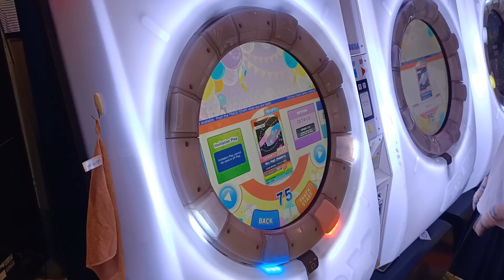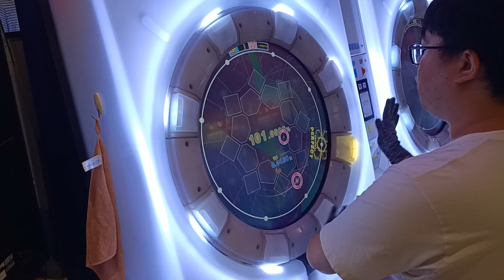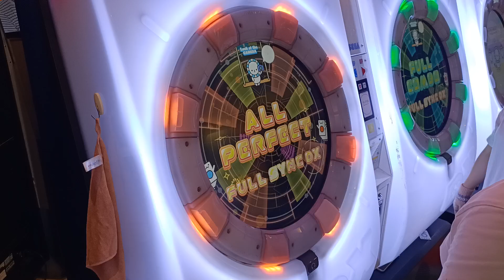【AP★4】maimai DX FESTiVAL Sky High [Reborn] EXPERT (ST) 手元參考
很沒營養的譜 沒什麼難度 但鍵位很爛
滑星也有一些地方容易摸Tap
非常不建議打 沒可能練
完全就是清譜再碰就好
譜面作者:譜面-100號
新框後PlayCount次數1回理論值AP
譜面版本:maimai PLUS
2023/6/13 PM:7:50 花蓮三商湯姆熊
☞Player:Beast914☜